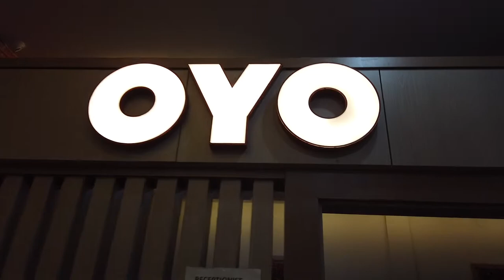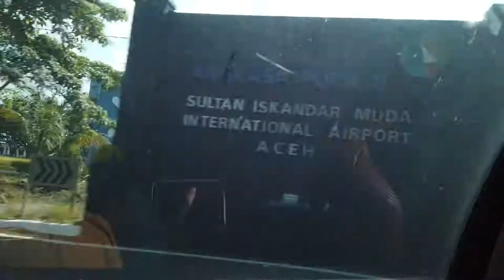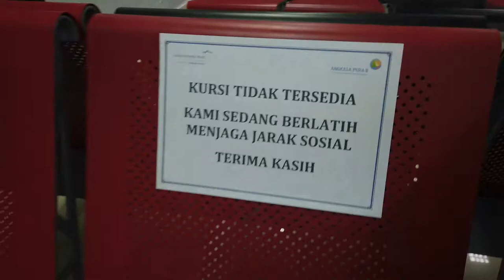VLOGBUMI HARI TERAKHIR DI ACEH BIKIN HARU | THANKS ALL